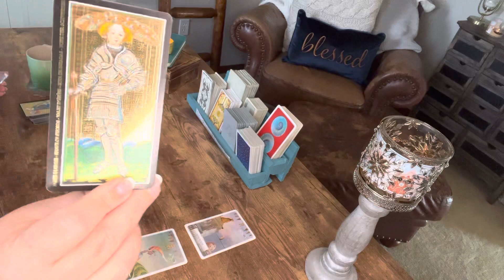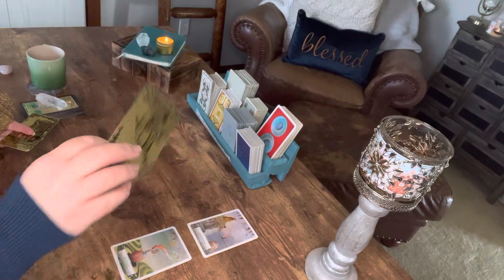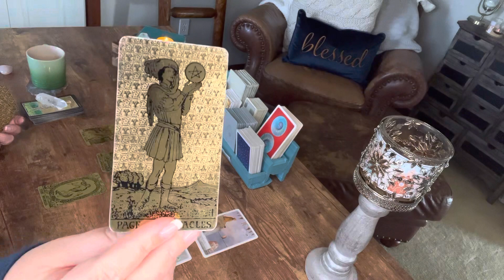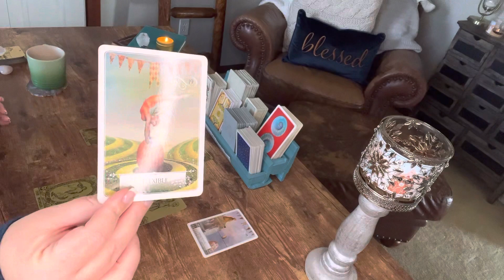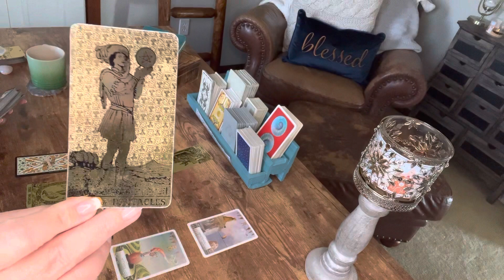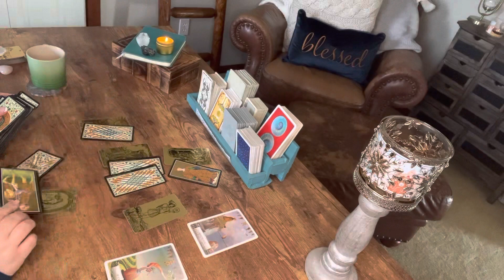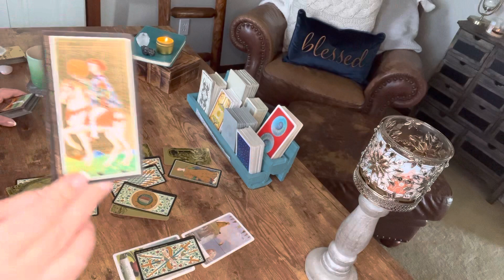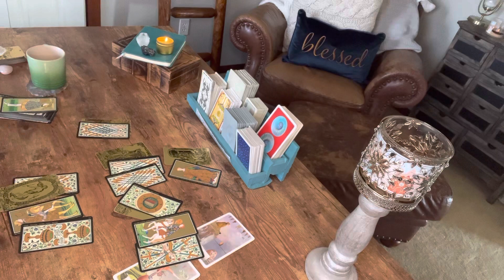Capricorn—December 2021–They want you back just so nobody else can have you.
I’m sorry but this energy is as narcissistic as they come. Do they want you or is it they just don’t want anyone else to have you, even though they have someone else on the side. Who is this person 🤦‍♀️???